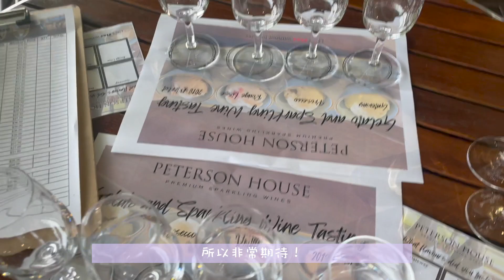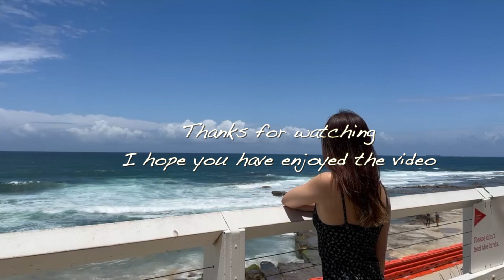Sydney周邊游｜Hunter Valley, Newcastle兩天一夜｜喜歡澳洲所有的沙灘｜香港人的旅行（中英字幕）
這是我們的澳洲旅行最後一趟外出了，之後就是在悉尼的跨年和搬家。影片出來以後的效果我覺得很喜歡。Hunter Valley這一趟也算是我其中一個最喜歡的旅行，就是很輕鬆療癒的感覺。其實在當下並沒有留下什麼很深的感觸，但是再回看就覺得，啊，那些日子真的好棒呀。
講真。。幾乎所有餐廳，酒店租車都是男朋友負責的。。小確幸。嘻嘻
希望大家喜歡～如果有去了一樣的地方，記得留言告訴我感受如何喔！
All price in AUD
餐廳
1. Jimmy Joans (hunter valley) - $34 pp
2. The Cellar Restaurant (hunter valley) - $62pp
3. Mereweather Surfhouse Restaurant - $30.5pp
酒店 （價錢只包房錢）
1. Harrigan's Hunter Valley - $207
酒莊 (價錢只包括品酒）
1. Peterson House Hunter Valley Winery - $30pp
2. Viden Wines - $15pp
音樂使用
Candle - Candelion
Morning to do list - American Legion
Pride of Pennsylvania - Roy Edwin Williams
Day 1 - King Sis
Mimicking Your Breath - Harper Rey
Increase Dosage - American Legion
No Little by Little - King Sis

網站支援各大平台使用，包括Youtube, Instagram, TikTok等等。月付15美金就可以免去你所有的版權問題！使用以上鏈接免費試用1個月，用這個鏈接訂閱的話，首12個月獲得9折優惠喔！